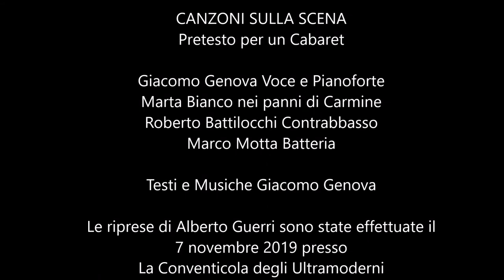Giacomo Genova canta "Carmine" con Charleston di Marta Bianco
Da "Canzoni sulla scena - Pretesto per un Cabaret"

Giacomo Genova Voce e Pianoforte
Marta Bianco Parole e Suggestioni
Roberto Battilocchi Contrabbasso
Marco Motta Batteria

Testi e Musiche di Giacomo Genova

Le riprese di Alberto Guerri sono state effettuate il 7 novembre 2019 presso La Conventicola degli Ultramoderni